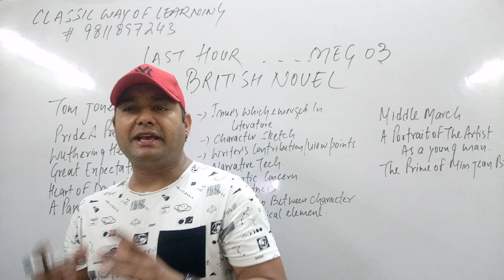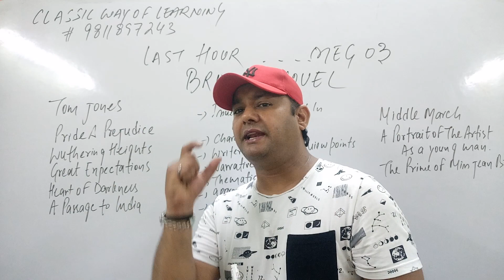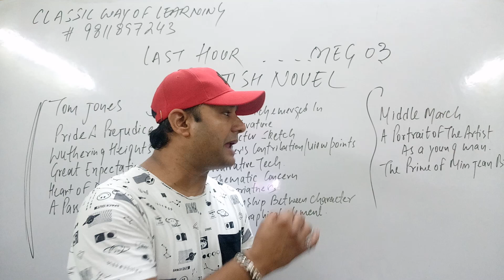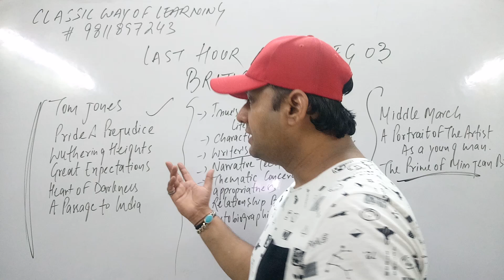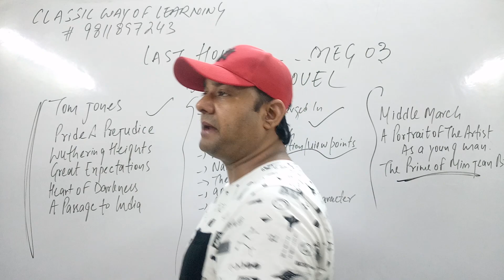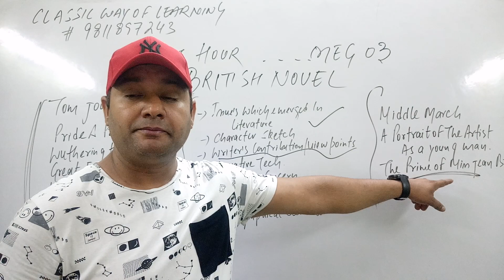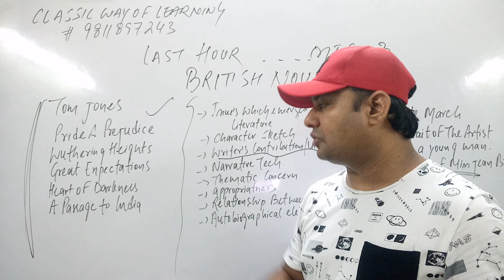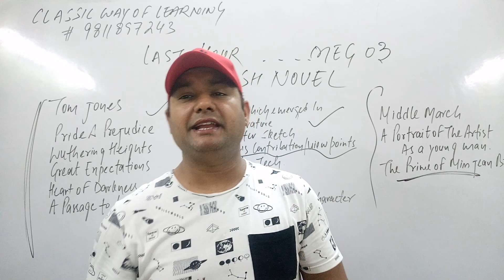IGNOU LAST HOUR PREPRATION FOR MEG 03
British novel meg 03 last hour prepration
Tips for meg 03 @last hour...